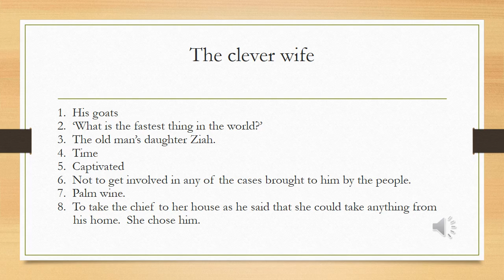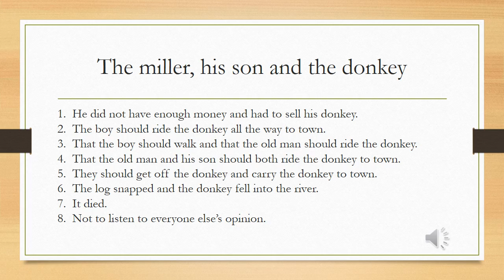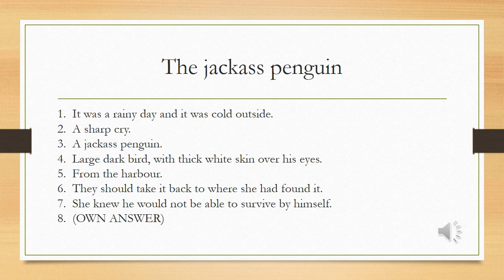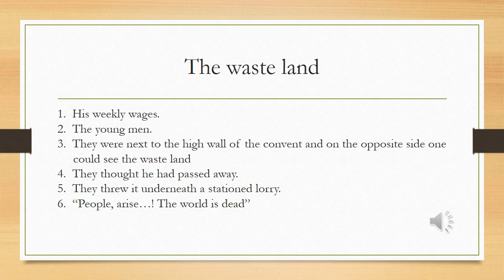ENGLISH GRAAD 8: 17 Junie 2020 - periode 2 (17082)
Oosterlig aanlyn skool - GRAAD 8 ENGLISH
17 Junie 2020 om 08:30 - 08:55
Onderwyser: Me D Smith
Kode: 17082